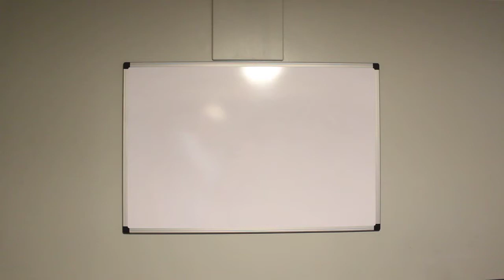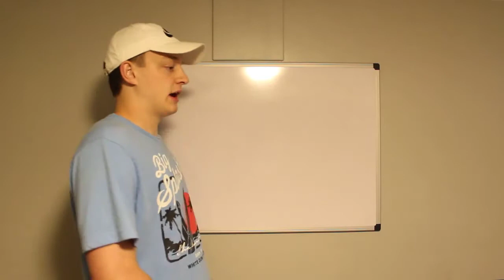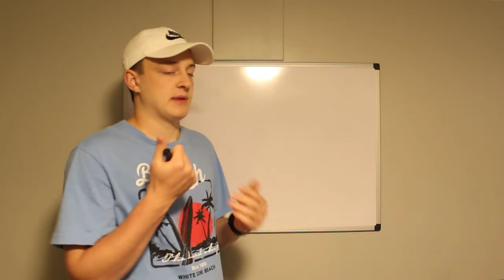Make $100 Per Day On YouTube Without Making Any Videos Make Money Online